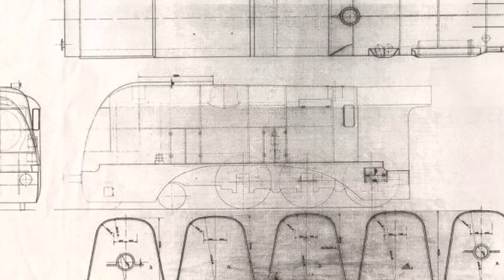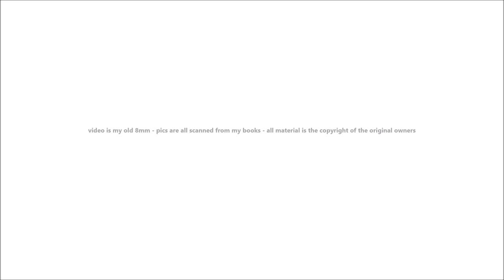Dutch Streamliners (Volume 1) the NS 3800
Background Music is by Cjbeards ''Fire and Thunder''

my 8mm film reel starts at 1:24 and shows engine 3801 (but it could be 3804 as my 8mm canister doesn't state the exact engine number).

NS Class 3800 (engines 3800 to 3805)
Originally these engines were the (class 3700) built by Beyer Peacock & Co in Manchester England 1910. The later streamlining was all completed by Henschel & Sohn Kassel in Germany.

The first engine to be given the streamlining was engine 3804, streamlining work was commenced by Henschel & Sohn in Novemeber of 1935, the streamlining on engine 3804 was completed the following year and entered service in January of 1936. Engines 3800, 3801, 3802, 3803 and 3805 were then also fitted with the same streamlining from 1937 to 1938 all of this work was completed by Henschel & Sohn. In October of 1942 a decision was made to remove the streamlining from all of these engines due to WWII.

The nickname given to these streamliners was Potvis.

Streamlining itself had added a further 12mph to this classes top speed and as always with streamlining the engines didn't have to work as hard as an un-streamlined engine thus saving on coal consumption, most streamlined engines saved anywhere from 12% and upwards on coal consumption.

Engines: 3800, 3801, 3802, 3803, 3804, 3805

Manufacturer: Beyer Peacock - Henschel & Sohn Kassel

Withdrawn from service: 1958

Axis layout: 2'C ( UIC notation) 4-6-0 ( Whyte notation )

Gauge: 1,435 mm

Weight locomotive: 72 tons (this is the un-streamlined figure)

Weight tender: 43 tons (this is the un-streamlined figure)

Diameter driving wheels: 185cm or 73''

Diameter running wheels: 91.5cm

Diameter tender wheels: 122cm

Length over buffers: 18.48m

Height: 452cm

Maximum speed: 130 km/h in streamlined form or 110km/h in the un-streamlined form

Firebox: 15.44 m 2

Fire pipes: 144.89 m 2

Superheater: 41 m 2

Grid surface: 2.84 m 2

Diameter x stroke length cylinders: 400 x 660 mm

Steam distribution: Walschaerts

Water Volume: 18 m 3

Fuel: 6 tons of coal

Power: 1,350HP  (this is the un-streamlined HP rating, the adding of streamlining would have increased it)